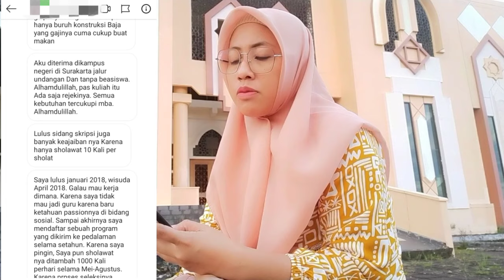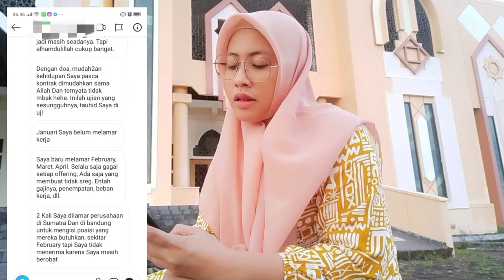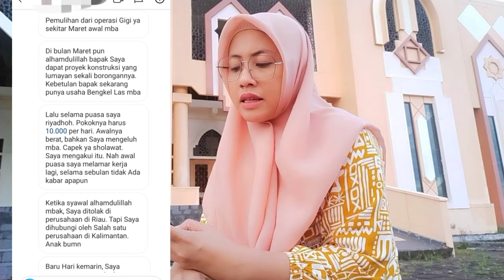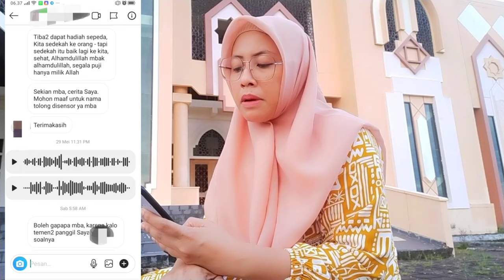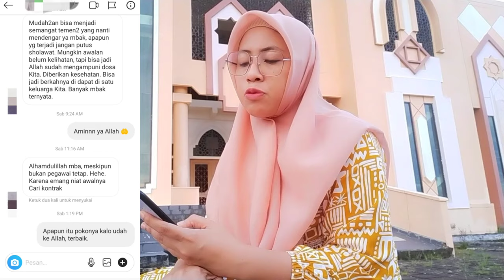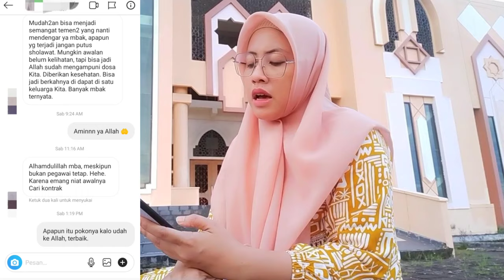Bukan melamar kerja tapi DILAMAR pekerjaan | Dahsyatnya Sholawat Jibril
Untuk teman - teman yg mau sharing sholawat bisa dm ke instagram : melizaarnelia